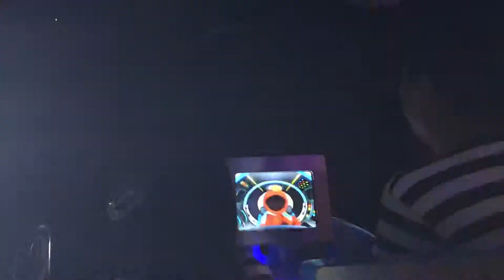Elmo universal studios